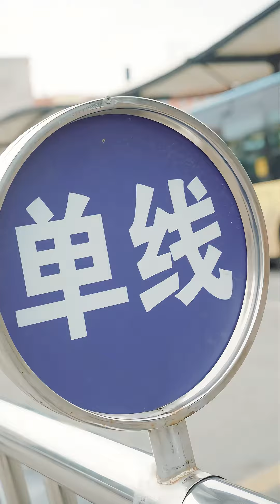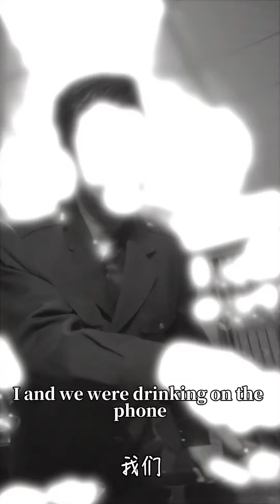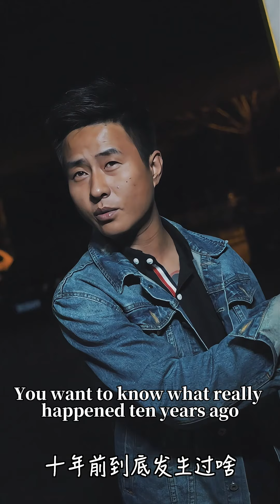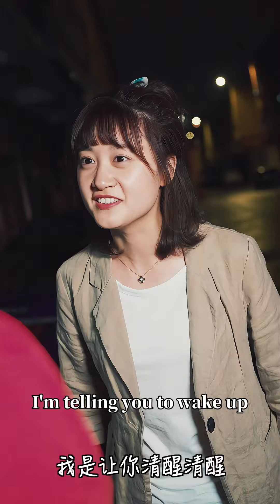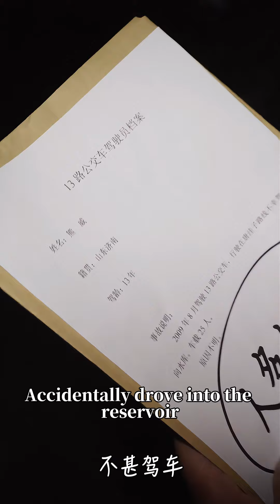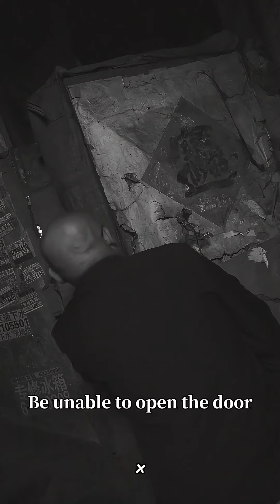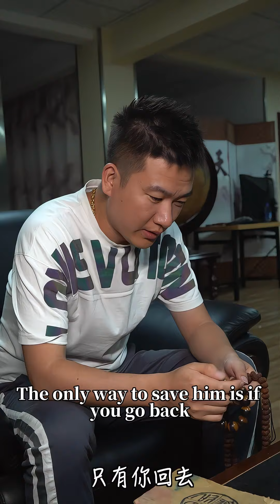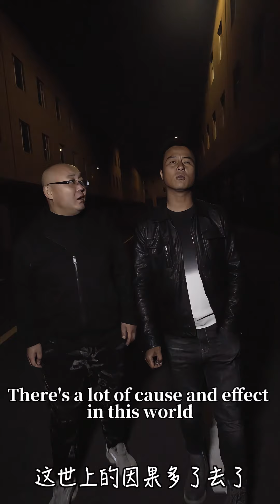晚间末班车，人多莫载客！！！《13路末班车》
00:00:05 正剧开始，欢迎来到久意剧场
00:05:00 欢迎大家点赞、评论、订阅和观看
01:00:00 感谢大家的订阅，欢迎大家加入社群

立即订阅“久意剧场”，不错过任何一部精彩短剧。让我们共同在短剧的世界里，探索生活的无限可能。